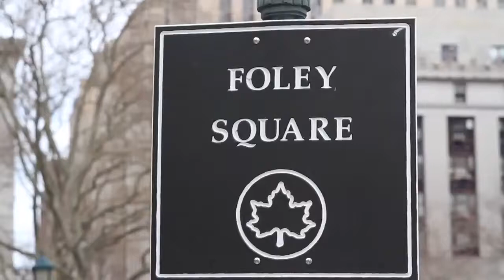No pants subway ride 2012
no  pants